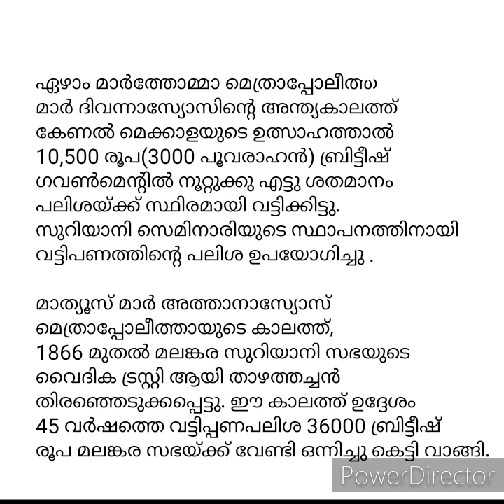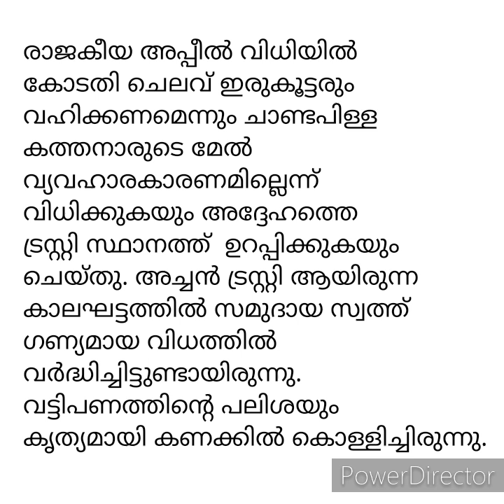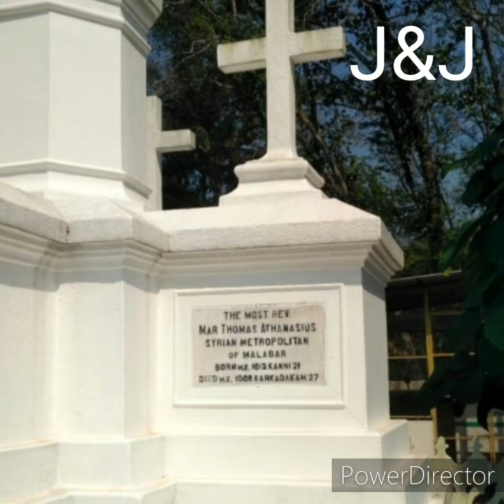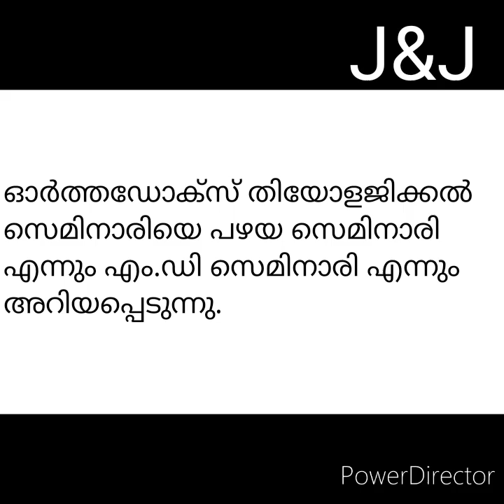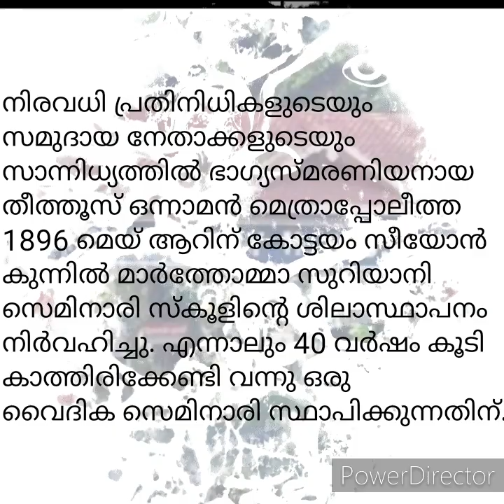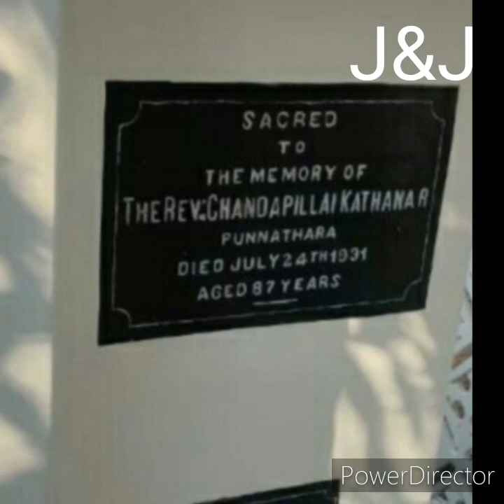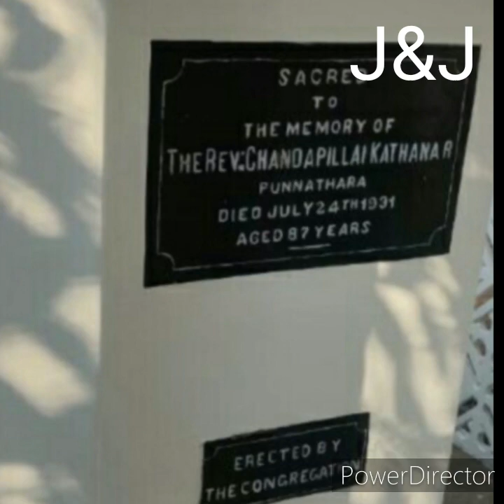(Malankara Church Vaidika Trustee @ time of reformation)Thazhathu Chandapilla Kattanar( താഴത്തച്ചൻ)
This video also includes a very short history of Kottayam Cheriyapalli, Kottayam Jerusalem Mar Thoma Church, Kottayam St. Thomas Mar Thoma Church and Mar Thoma Theological Seminary establishment.